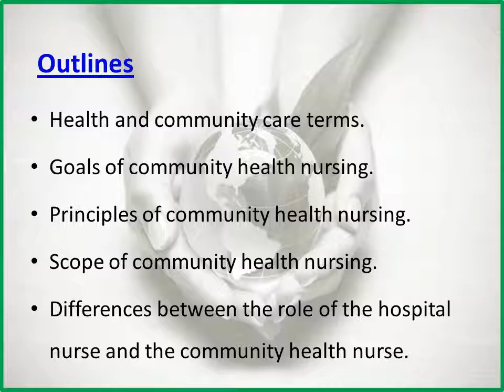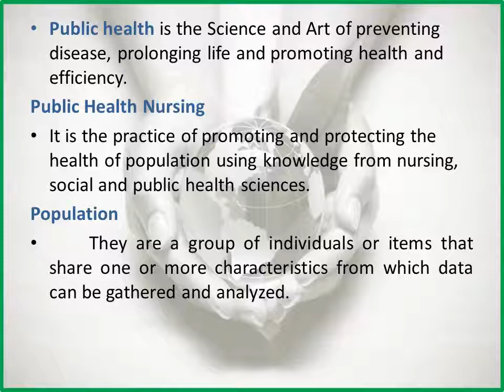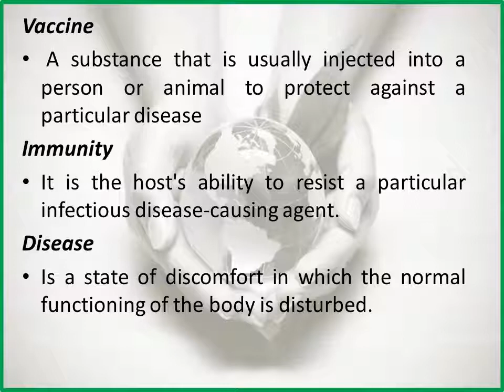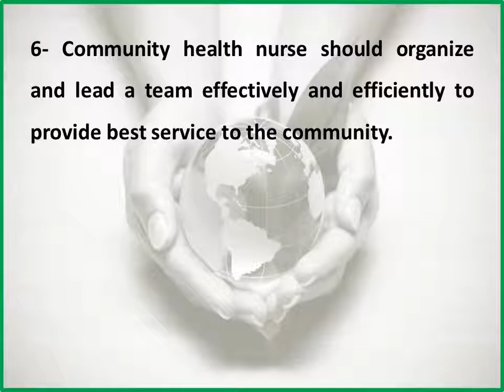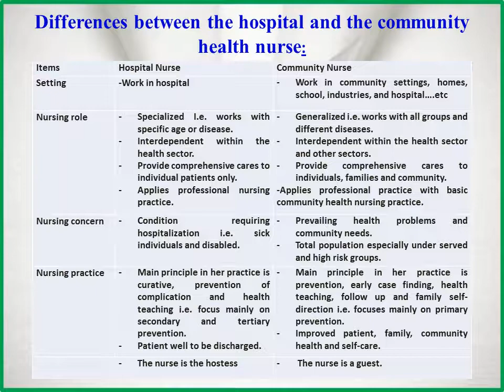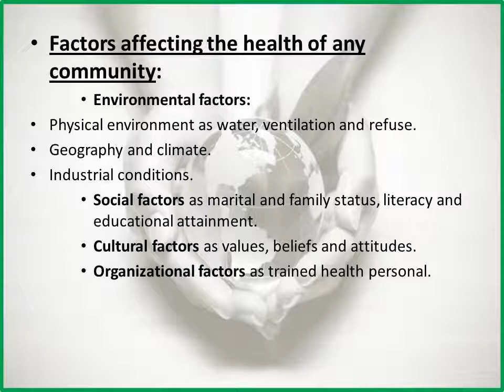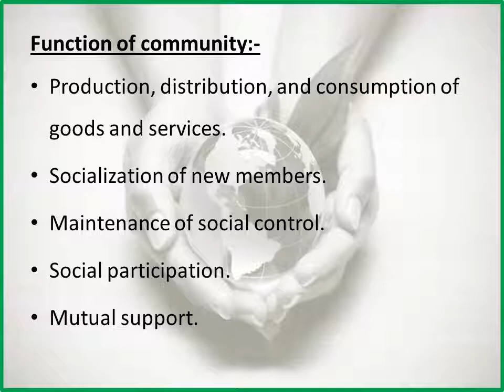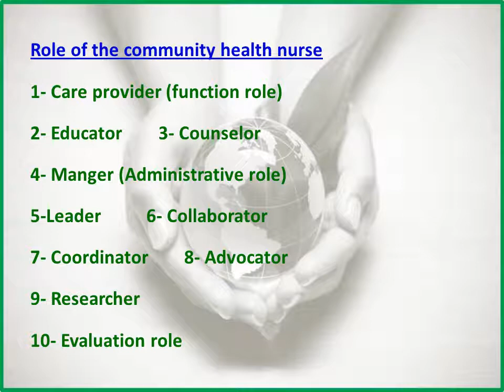INTRODUCIO تمريض صحة المجتمع نظرى الفرقة الثانية حديثة وقديمة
روابط ذات صلة بالمادة (باقى المحاضرات)